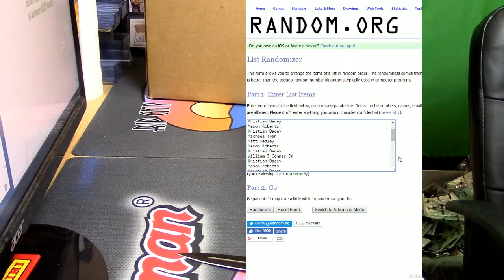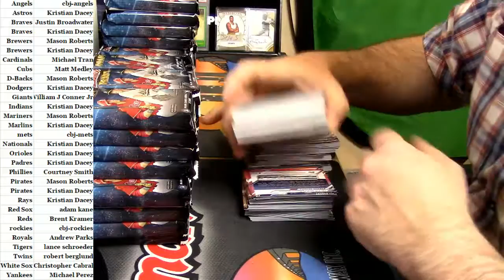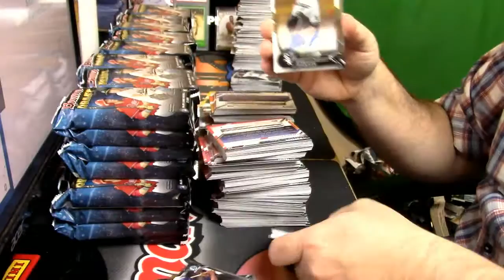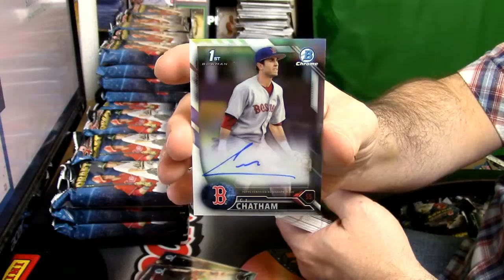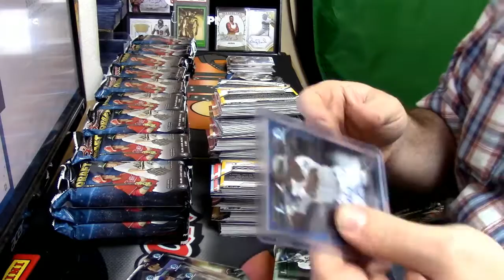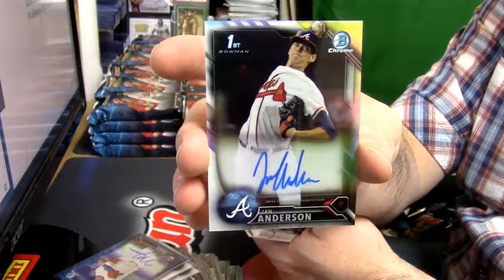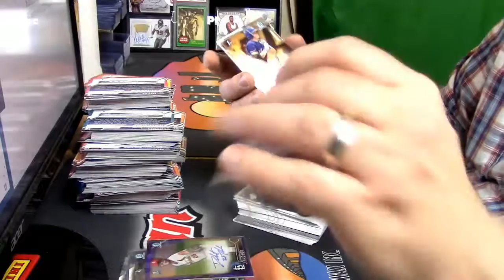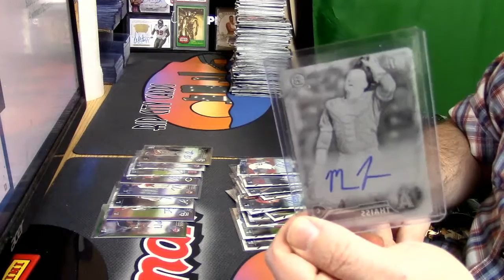2016 Bowman Draft #19 01 30 17